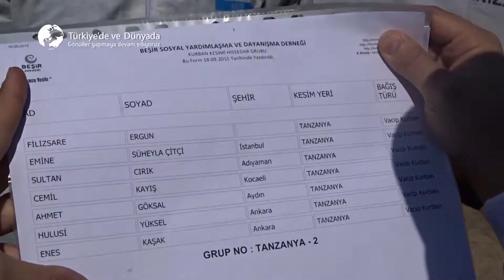Dünyanın Her Yerinde Mazlumlara Gölgeyiz - Kurban 2020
Dünyanın her yerinde mazlumlara gölgeyiz.

Detaylı Bilgi ve Kurban Bağışı İçin;